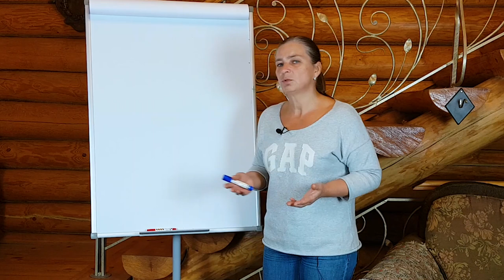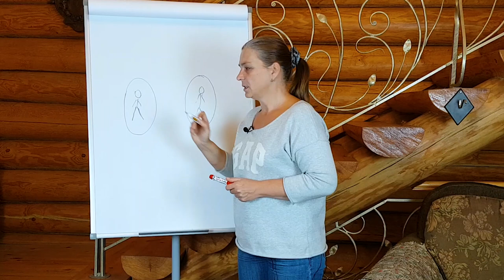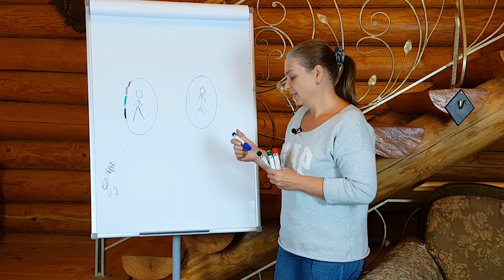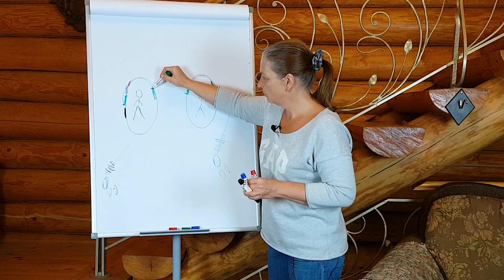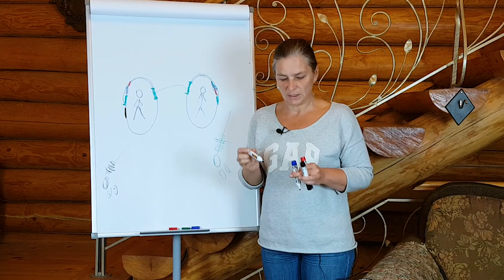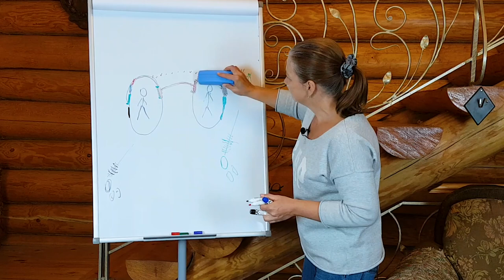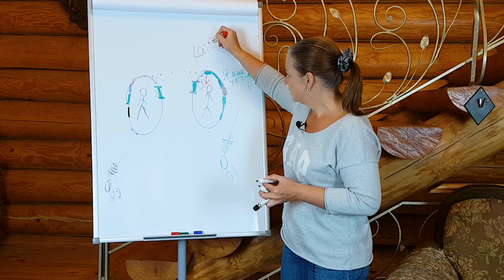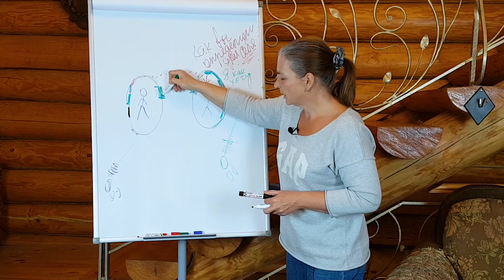Мир - это зеркало. Ты отражаешься в нем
Слышали такую фразу: "Мир - это зеркало. Окружающие отражают лишь тебя, твои мысли, твое настроение"?
Давайте рассмотрим на схеме как это работает!
Мир дуален. Плохое и хорошее, добро и зло, теплое и горячее, инь и янь, плюс и минус. И только познав дуальность мира, мы можем перейти в состояние, где нет оценок, где есть просто ТАК.

Ждем вас, любим. Переход в ТАК
Каждый человек хочет улучшить свою жизнь. Всё это просто сделать!

С помощью коротких и простых техник от «Переход в ТАК» вы выйдете на свой путь в ТАК, как лучше для вас и тех, кто рядом.

🌐 Мини-курс «Осознанность за 1 минуту в день» ежедневно в Telegram. Переходите по ссылке и присоединяйтесь:

Рады вам в нашем закрытом клубе «Переход в ТАК»
Спящие и проснувшиеся. Пробуждение. О чем это?

🌐 Участвуйте в наших больших бесплатных 5-дневных марафонах, познайте секреты управления своей реальностью. Присоединяйтесь к следующему марафону по ссылке:

🌐 Книга Елены Реуновой «Переход в ТАК» – проза в стихотворной форме, открывающая дверь в осознанность: